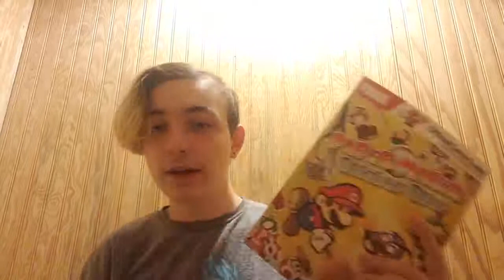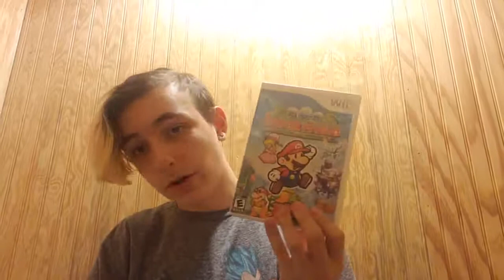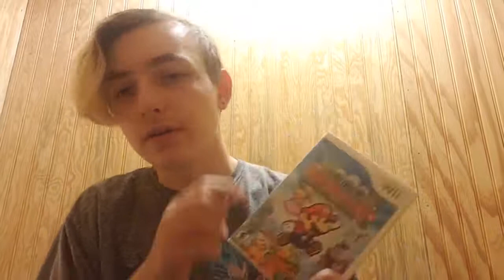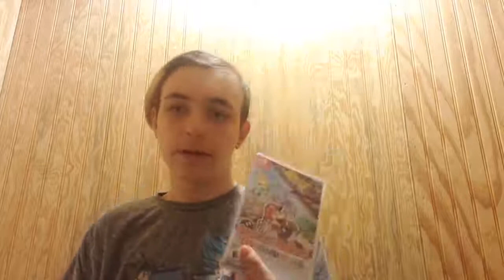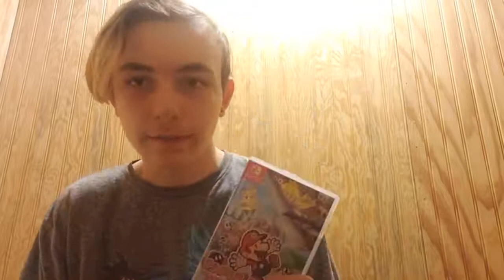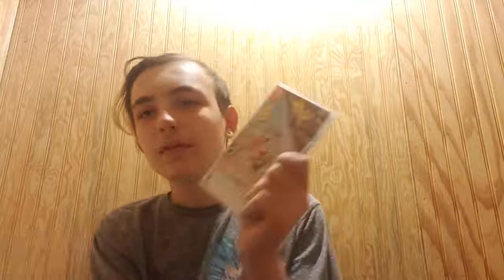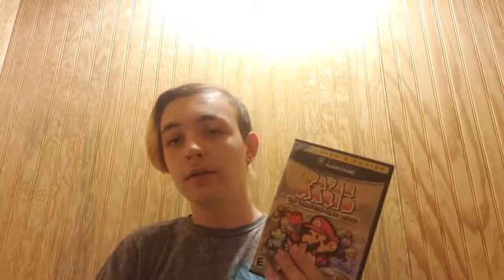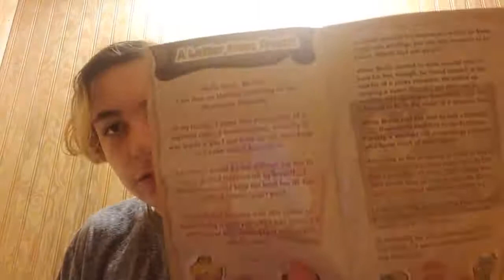Ranking All 6 Paper Mario Games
My in depth opinions on all 6 paper mario games, including the latest entry, The Origami King